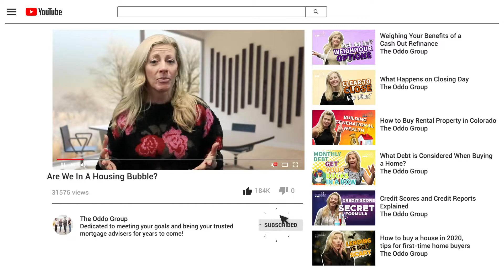Are We In A Housing Bubble?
Are We In A Housing Bubble?  Rising prices, no inventory, forbearances, what is going on? If you are looking to refinance or purchase a home now or in the future, meet with the Oddo Group.

Michelle Oddo
Branch Sales Manager

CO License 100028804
NMLS 297239

As a prior partner of her own mortgage brokerage company, Michelle has over 25 years of mortgage lending experience as a loan originator as well as experience in loan processing and underwriting. She enjoys helping people choose the right loan to fit their specific needs, and prides herself on educating clients on all available options. Michelle’s expertise is working with self-employed, first time homebuyers and counseling challenging borrowers. Passionate about giving back to her community, Michelle is a member of Chamber of Northwest Douglas County, the Homes for Heroes and SMDRA. Her awards include:

o   Top 1% Originator for 2014, 2015, 2016, 2017 & 2018
o   5280 Magazine’s Five Star Loan Officer (a multi-year winner)
o   Chairman’s Club at NOVA® Home Loans for 2012, 2013, 2014, 2015, 2016, 2017 & 2018
o   Awards (2017 & 2018):
Best Mortgage Lender: #1 in Highlands Ranch, #56 in CO
Best Mortgage Refinance Lenders: #3 in Highlands Ranch, #49 in CO
Best VA Mortgage Lenders: #1 in Highlands Ranch, #31 in CO
Best FHA Mortgage Lenders: #3 in Highlands Ranch, #32 in CO
Best Mortgage Lenders for Low Down Payment: #1 in Highlands Ranch, #43 in CO
Best Mortgage Lenders for First-Time Home Buyers: #2 in Highlands Ranch, #65 in CO
Best Mortgage Brokers: #1 in Highlands Ranch, #14 in CO
Best Mortgage Lenders for Low Credit: #1 in Highlands Ranch, #41 in CO